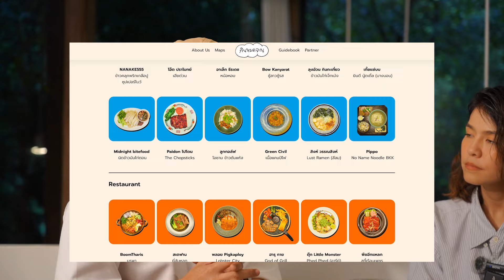อาย ปะทะ ก้อง นี่มันสายกรีน หรือ สายเกรียนครับเนี่ย! @Kormornor x @konggreengreen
EP นี้มีคนแค้น!! พาไปเม้าท์มอยปล่อยมุกกับ ”อายกอมอนอ“ และ “ก้องกรีนกรีน”
ที่ฟาร์มลุงรีย์ Uncleree Farm เมนูว๊าวซ่าแถมการจัดการขยะเป็นเลิศ และร้าน Patom Organic Living ทองหล่อ โอเอซิสกลางกรุงที่เหมือนหลุดไปอยู่ในป่า
แต่แต่บอกเลย 2 คนนี้ไม่เป็นอย่างที่คิ๊ด!?
กินหมดจานจะพาทุกคนไปเอนจอยกับการขิงร้านอร่อยของ KOLs ตัวตึงใน “กินหมดจาน Guidebook” ที่แนะนำโดยคนดัง 50 คน 50 ร้าน การันตรีว่าอร่อยไม่เหลือ
แน่นอนว่าแค่ขิงคงไม่พอ มันต้องมีคนโดนลงโทษ รอบนี้ใครจะโดน ไปดูกันเลยยยยย
ใครอยากกินร้านไหน ตามลายแทงร้านเด็ดได้เลยที่ กินหมดจาน Guidebook